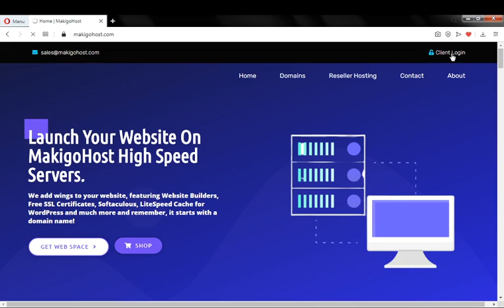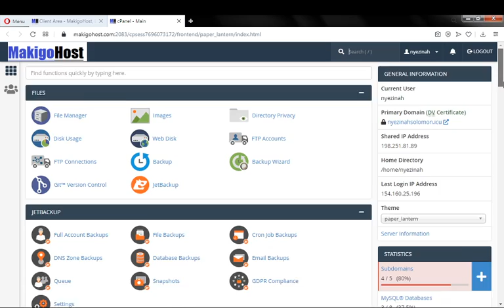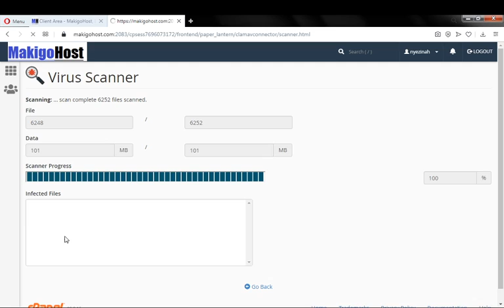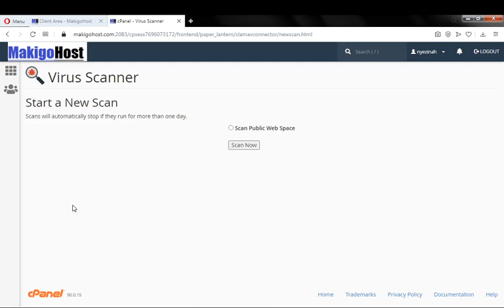how to scan cPanel for virus_ website malware removal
How to remove malware from cpanel. It is a good practice to always scan your cpanel for malware infections.